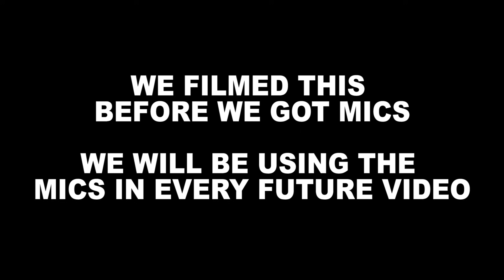GHOSTS OF GIRLFRIENDS PAST (Movie Reaction)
Movie reaction
Ghosts of Girlfriends Past movie commentary and reaction

This was almost the lost movie reaction after we postponed it a few weeks back. But, we're finally here with our Ghosts of Girlfriends Past movie commentary and reaction video. Hope you enjoy!

80s tees is a cool online store where Sam and I buy some of our t-shirts that have official designs for movies, tv shows and music. Would highly recommend 😁

The Movie Budz also like these channels:
Nics & Nacs
Skylar Watching Movies
BIllyBinges
Sophie Lents
DylanisinTrouble
Trin Lovell
Amanda The Jedi
Sean Thompson
The Punk Rock MBA
D’Angelo Wallace
Brianne Worth
Drew Gooden
Kurtis Connor
Danny Gonzalez
Scott Cramer
Jarvis Johnson
Leon Lush
BionicPig